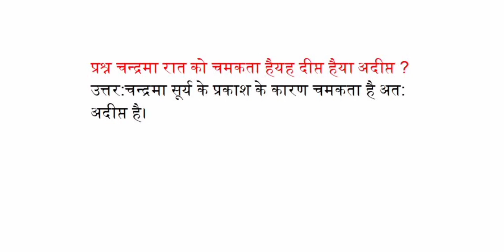चन्द्रमा रात को चमकता हैयत दीत हैया अदीत!